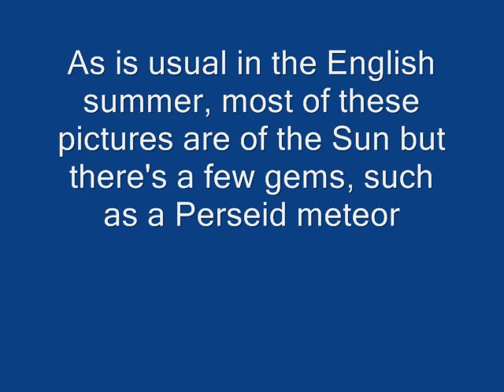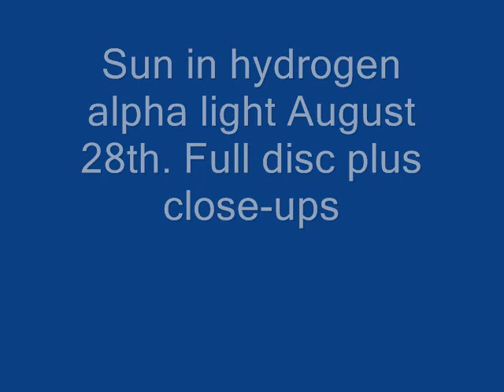Aug2010 photos accompanied by "High Hopes" by Pink Floyd